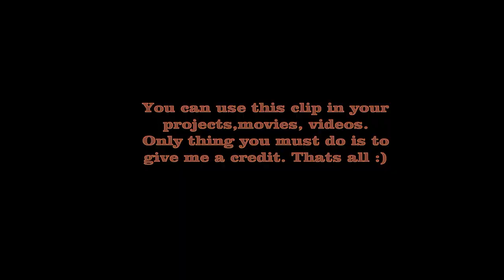Black Hole - 3D Animation Free To Use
Do you need some footage or video of a black hole?

You came to the right place. This video shows an animation of a Black Hole from 4 different angles.
Inspiration was from the movie Interstellar from 2014, so this is the most realistics visualisation of a black hole.

You are completly free to use this in your projects, videos etc.

Made in 3D software Blender an with a help of some YT tutorials.